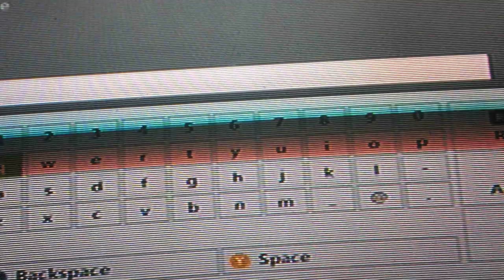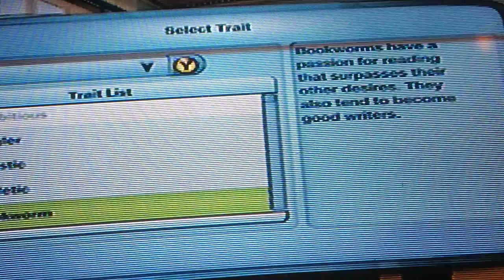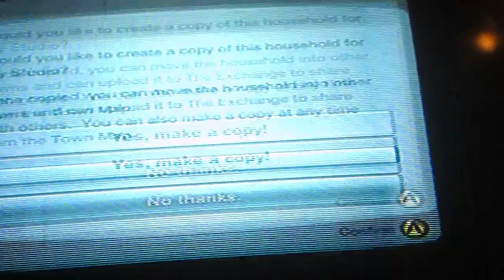thedoc11th plays sims 3 episode 1 kian dixon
this is a  new series and we are playing sims this is episod e1 episode 2 should hopefuly be up by sunday next week there will be 2 more episode hopefully